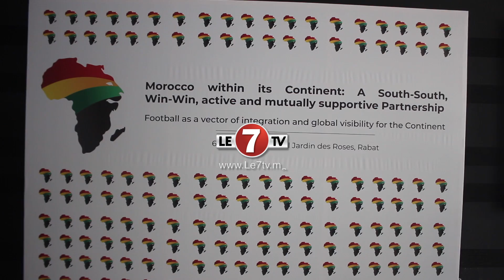Mr Sambo du Sénégal félicite le Maroc pour la coopération Sud-Sud dans le domaine du football